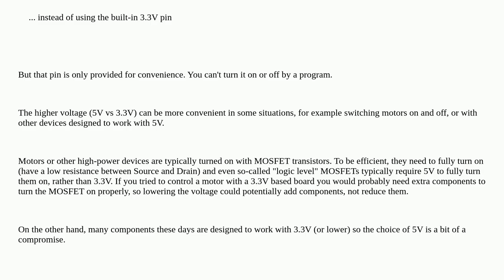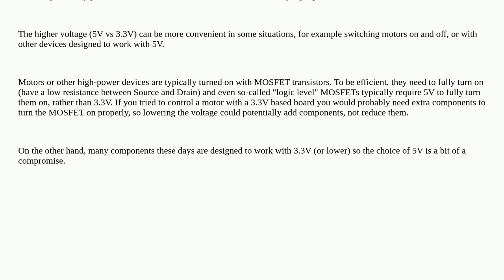Why 5V instead of 3V3?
A special thanks goes out to the community

  voltage